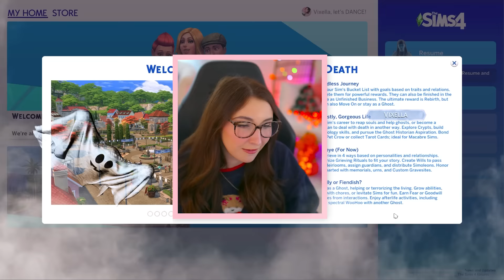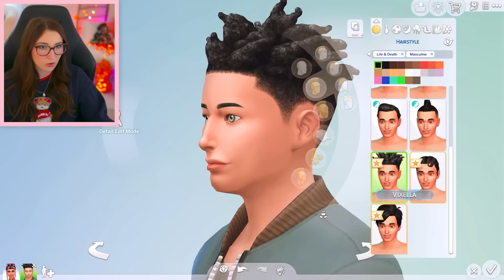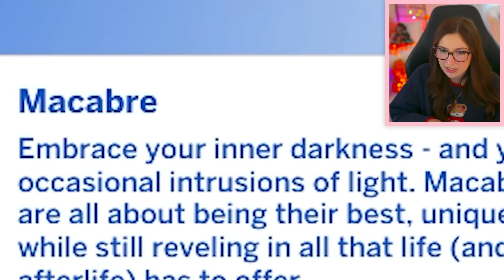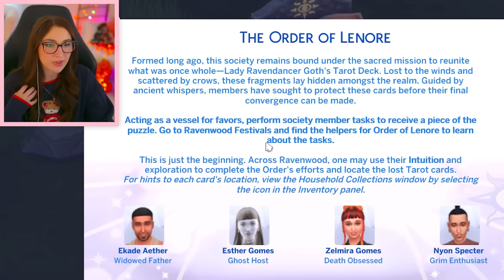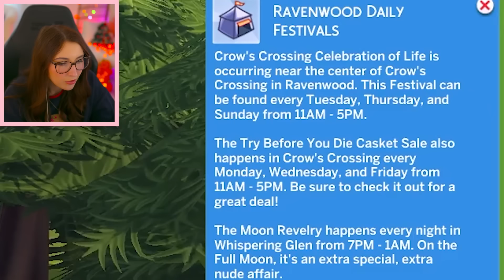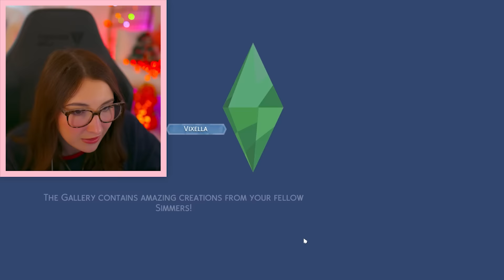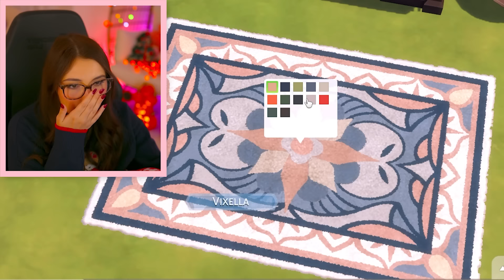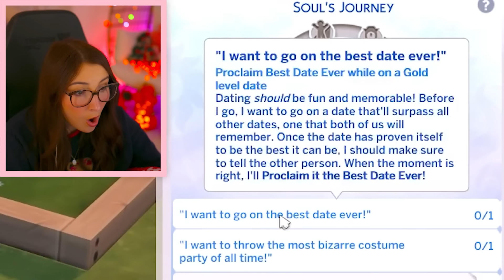I PLAYED THE SIMS 4 LIFE & DEATH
This video is presented By EA Creator Network.

00:00-01:24 Intro
01:25-12:11 CAS
12:12-22:42 World & Features
22:43-35:17 Build/Buy
35:18-36:15 Careers
36:16-36:38 Outro

(ﾉ◕ヮ◕)ﾉ*:･ﾟ✧